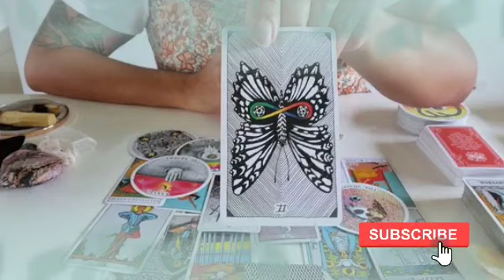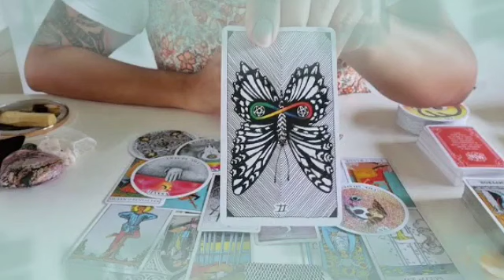برج الحمل ♈ من 14 إلى 21 حزيران 2024 🔮 تحقيق هدفان أحدهم تمنيته من زمان 🤲لا تبدأ سيبدأ هو سريعا😍